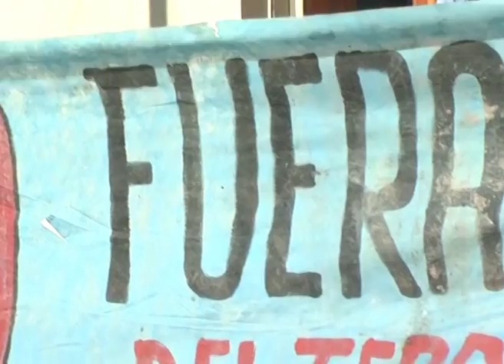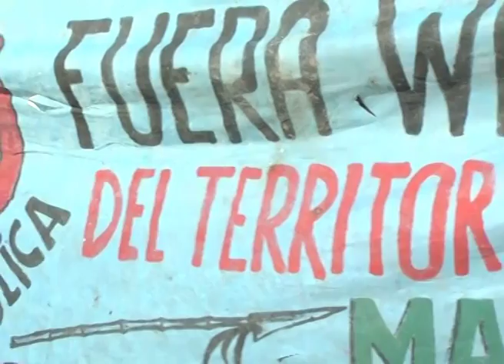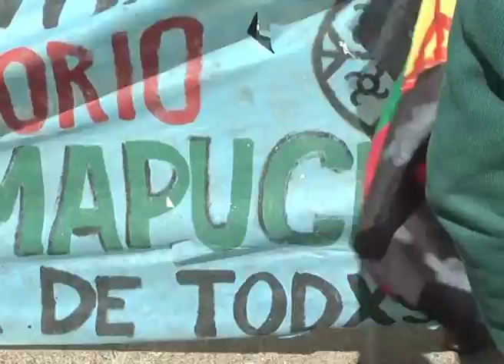Viedma: Reforma de Ley de Tierras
e presentó en la comisión de Planificación de la Legislatura de Río Negro el proyecto de reforma de la Ley de  Tierras Fiscales, iniciativa que ingresó para su tratamiento sin acuerdo de ministros.
ELVIO MENDIOROZ - AMBIENTALISTA / CLAUDIA CURAQUEO - COMUNIDADES MAPUCHES